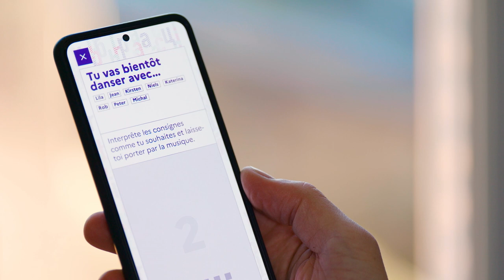DANSE L'EUROPE ! (version sans sous-titre)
DANSE L'EUROPE ! MENTIONS DU FILM

Création chorégraphique Angelin Preljocaj
Assistant à la chorégraphie Guillaume Siard
« Falling » musique composée par Jeanne Added
Arrangements musicaux Don Turi
Réalisation et montage Tommy Pascal
Directeur de la photographie Charles Sautreuil
Assistant réalisateur Gautier Gobin
Assistant caméra Matthieu De Castelet
Régisseur son Mathieu Viallon
Etalonnage Nicolas Perret
Création numérique Orbe
Coordination de production du film : 8.43 Productions / Ballet Preljocaj / Maison de la Danse

L’ensemble du projet Danse l’Europe ! est porté par la Maison de la Danse
Coordination artistique Dominique Hervieu
Suivi de production Arthur Laurent
Assistant de production Achille Picard

Danseurs
Pandimi Aslanidou
Agate Bankava
Michaela Bartková
Koraljka Begović
Virginie Caussin
Judit Dömötör
Deyan Georgiev
Yan Giraldou
Marco Herløv Høst
Afra Hosseini
Melina Ioannidou
Anamaria Klajnšček
Denisas Kolomyckis
Cristina Lilienfeld
Pedro Lozano Gomez
Mariana Luz
Simona Machovičová
Heidi Mikkola
Isabella Oberländer
Fearghus Ó Conchúir
Wilfried Ohouchou
Ileana Orofino
Isabel Paladin
Filip Pawlak
Jacob Piccinino
Lana Renfrum
Joonas Tagel

Ville d’Aix-en-Provence
Département des Bouches-du-Rhône
Pavillon Noir - Architecture Rudy Ricciotti
Bibliothèque Les Méjanes
Musée Granet
Cité Beisson
Domaine départemental de Roques-Hautes
Maison -Villa Izoï de Gardanne
École élémentaire Jules Payot - Classe de CE1, l'équipe technique, administrative et pédagogique Centre hospitalier du Pays d’Aix
Centre hospitalier Montperrin

Publics participants
Association des Amis du Ballet Preljocaj
Aix-Marseille Université - Direction Culture et Société (Étudiants de la compagnie universitaire Danse’Amu, Étudiants du DEUST Théâtre, ateliers UNIDANSE)
Foyer l’Orée du jour
Centre social et culturel la Provence
Centre socio-culturel Aix Nord
Centre socio-culturel Jean-Paul Coste
Maison de quartier la Mareschale
Lycée Paul Cézanne - Élèves en enseignement optionnel et de spécialité danse
Association Arcdanse (Rousset)
École de Danse Tactile - Mérindol
Centre hospitalier Montperrin (Unité Oxalis)
Centre hospitalier du Pays d’Aix
Compagnie d’entrainement du Théâtre des Ateliers
Spectateurs du Ballet Preljocaj - Pavillon Noir
Ballet Preljocaj Junior du Ballet Preljocaj
Équipe administrative du Ballet Preljocaj